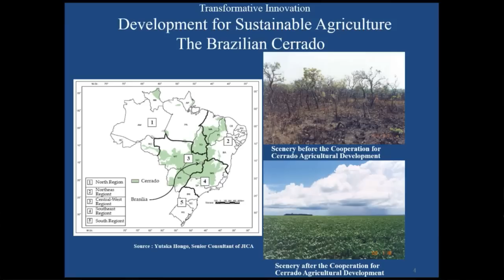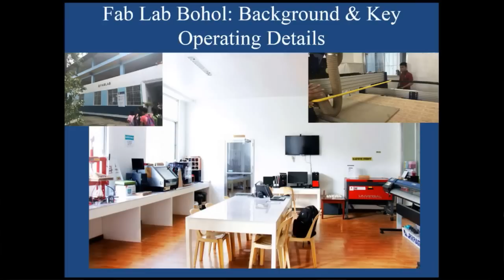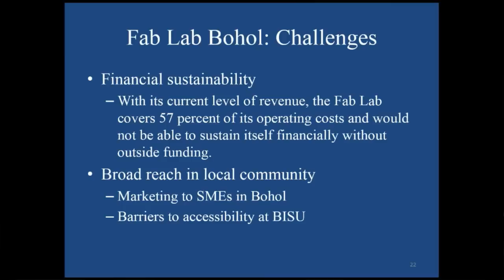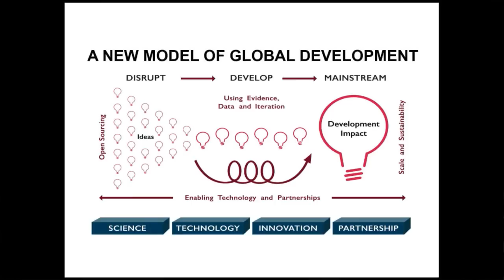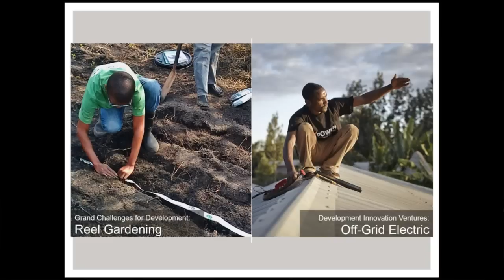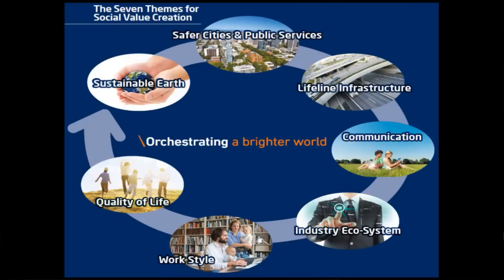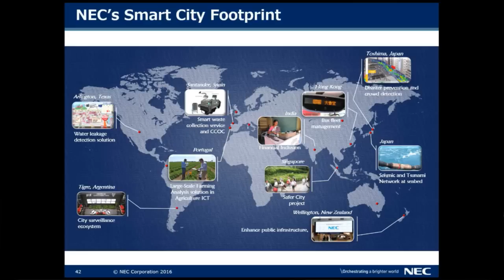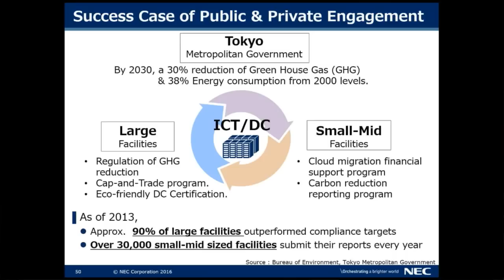Transformative Innovation for International Development—Part 2: Innovation Ecosystems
Thursday, June 2, 2016 2:00 pm - 3:30 pm
CSIS Headquarters
The Project on Prosperity and Development cordially invites you to:

Transformative Innovation for International Development
Part Two: Innovation Ecosystems

Featuring Keynote Remarks By:
Dr. Joseph Reger
Fujitsu EMEIA (Europe, the Middle East, India, and Africa)

Followed by an Expert Presentation and Panel Discussion Including:
Dr. Naohiro Kitano
Director
JICA Research Institute

Ann Mei Chang
Director
USAID Global Development Lab

Takayuki Morita
Executive Vice President and Chief Global Officer
NEC Corporation

Victor Mulas
Program Lead, Innovation Acceleration Program

Moderated by:
Daniel F. Runde
William A Schreyer Chair in Global Analysis
Director, Project on Prosperity and Development, CSIS

This event will launch a new joint report on transformative innovation for international development by CSIS and the Japan International Cooperation Agency Research Institute (JICA-RI). The report examines the potential for specific approaches to lead to transformative innovation and high-yield economic growth in developing countries. One chapter of the report considers the inputs to building innovation ecosystems, including the catalytic role of fabrication laboratories in building innovation ecosystems in developing countries. Our report involves a case study on the innovation ecosystem in the Philippines, and considers Fab Lab Bohol as an innovation-enabling platform in its community.

Speakers will consider how the international development community and the private sector are supporting transformative innovation and catalyzing the building of innovation ecosystems in developing contexts, and the challenges and opportunities involved in these efforts.

This event is made possible by the JICA Research Institute’s generous support for and cooperation with the Project on Prosperity and Development.